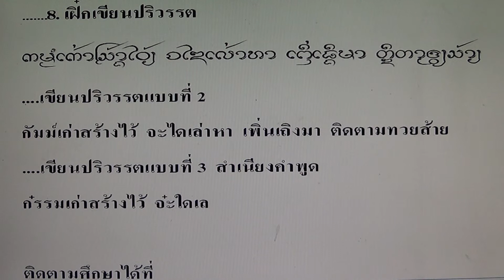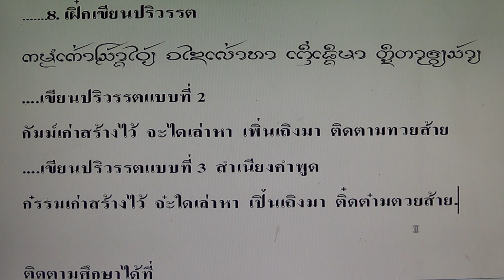8.ฝึกเขียนภาษาปริวรรตล้านนา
8.ฝึกเขียนภาษาปริวรรตล้านนา โดย นายกิ้น.  สิงห์เคอาร์